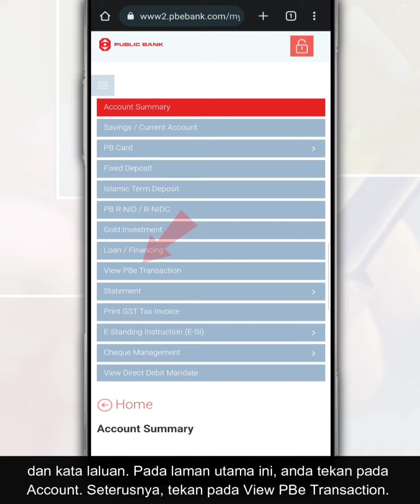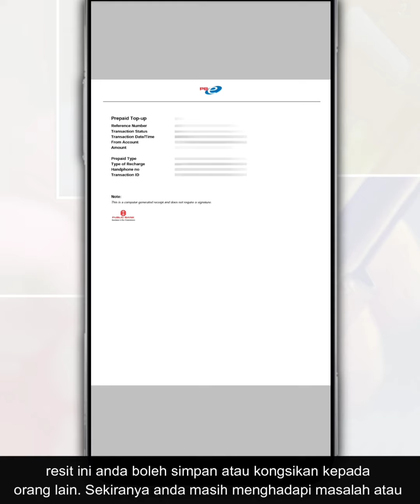Cara Dapatkan Semula Resit Transaksi Public Bank Yg Lama Atau Hilang / Sejarah Pindahan Duit Di PBe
Cara Dapatkan Semula Resit Transaksi Public Bank yang lepas atau lama secara online Di PBe

Sekiranya anda mencari rekod pembelian yang lepas atau ingin dapatkan semula resit bayaran atau transaksi yang lama di Public Bank, anda boleh ikuti video ini untuk cara dapatkan semula resit transaksi Public Bank tersebut melalui PBe di browser telefon masing-masing.